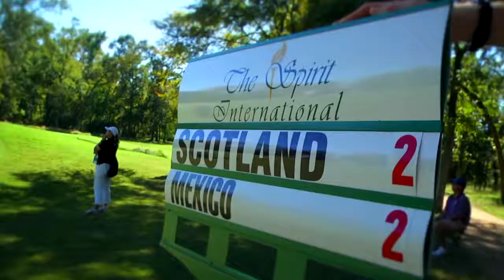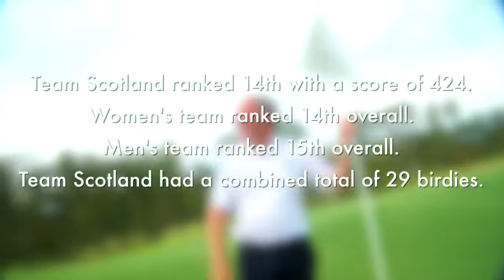Scotland Captain Ian Rae interview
2013 Spirit International Interview with Scotland Captain Ian Rae